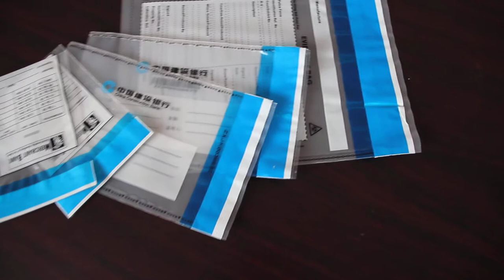COIN BAG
securitybags.cn Security Bag, Temper Evident Bag, Duty Free Bag, Bank Deposit Bag, COIN BAG, 100% recyclable & environment-friendly. Our JEFF-SECUR Closure Coin Bags are most durable & cost effective solutions for most of leading banks, retailers and armored car carriers. Our Closure Coin Bags are made from a 150micron LDPE material and include a writeable panel on the front of the bags.